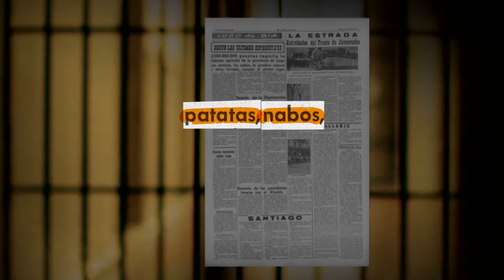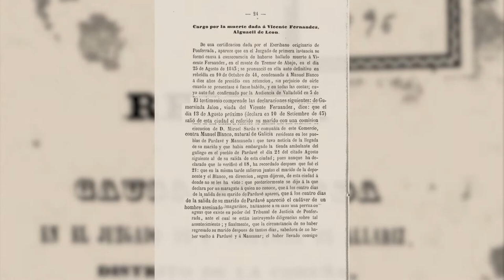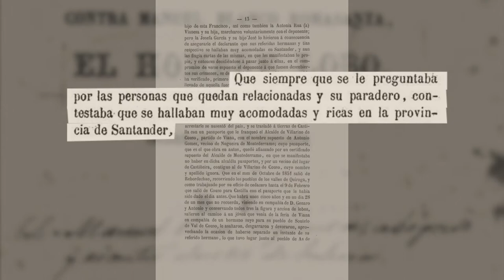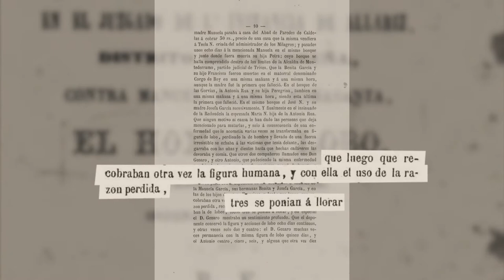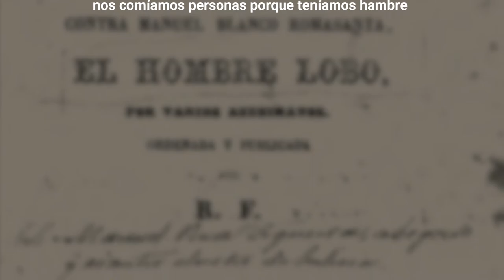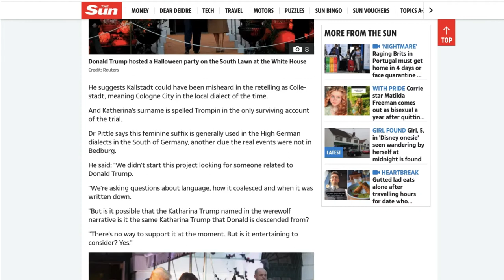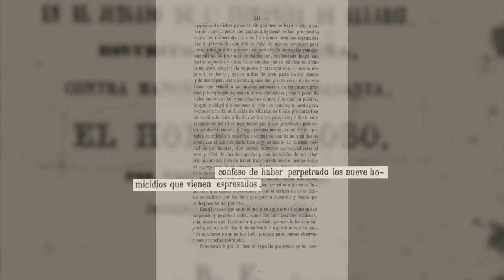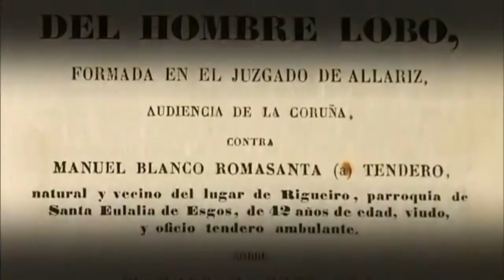Realidad de Ficción: Manuel Blanco Romasanta, el hombre lobo español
Manuel Blanco Romasanta es el primer caso llevado a la corte acusado de asesino serial y hombre lobo en España, aunque no el primero en el mundo. Esta es una Realidad de Ficción: una de tantas historias que vemos en los diarios y nos resultan increíbles; una de esas que nos enseñan que lo imposible está delante de nuestros ojos.

Manuel Muñoz Heras (2020), Hombres lobos. Córdoba: Almuzara.